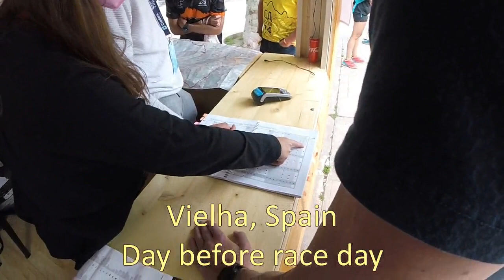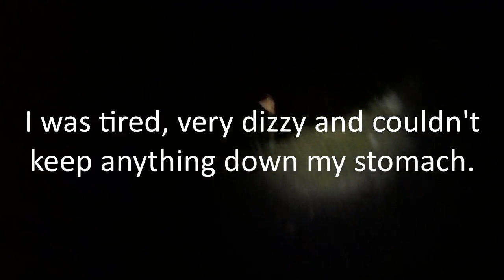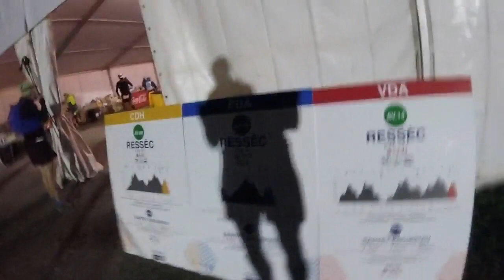val dAran CDH 105 km 2021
My film from val d'Aran by UTMB CDH 9-10 July 2021.
105 km, +6.582 m altitude.
Filmed with a GoPro Hero Sessions. (Sorry for the shaky camera!)
Additional footage from the race start by Lars Hedlund.
Blue Nail Media logo by Lisa Lindgren.

A huge thanks to my ultra friends Lars Hedlund and Daniel Holmberg for this crazy trip!
We were fully vaccinated and followed all covid restrictions.

SergeQuadrado: Dramatic piano
Alex MakeMusic: Cinematic epical day
Alex MakeMusic: We confidently go to victory
Coma-Media: Documentary
ZakharValaha: Cinematic story main
Alex MakeMusic: Motivation day